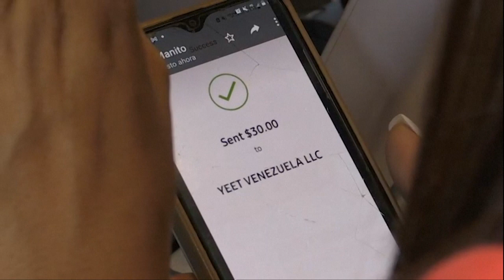¿Starbucks en Venezuela? | AFP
Una mujer toma café en un vaso con el logo de Starbucks impreso y su nombre escrito a mano, "Jenny". La imagen, común y corriente en 80 países, causa controversia en Venezuela: ¿tiene esta nación en crisis un local de la trasnacional estadounidense?